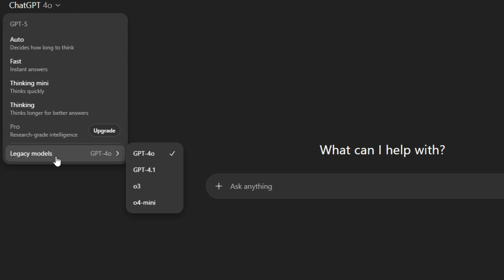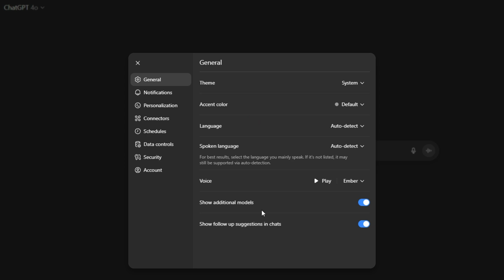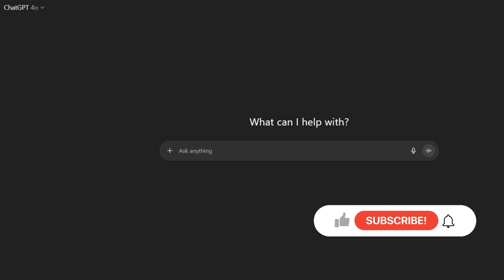وأخيـــــــــراً عودة جميع النماذج داخل شات جي بي تي 📢 . وتحديث جديد على Chatgpt5 ⚡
الآن يمكنك العودة الي جميع النماذج على الخطة بلس من شات جي بي تي ايضا تحديثات جديدة على chatgpt-5...